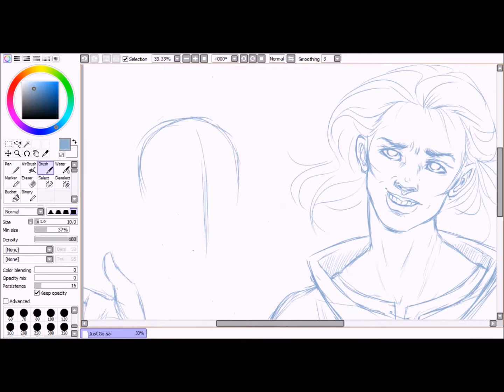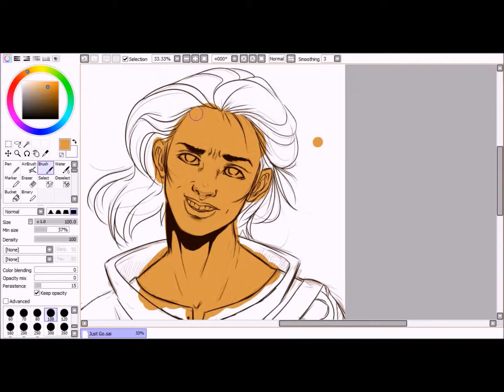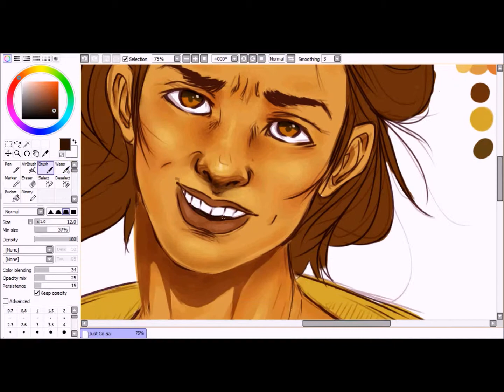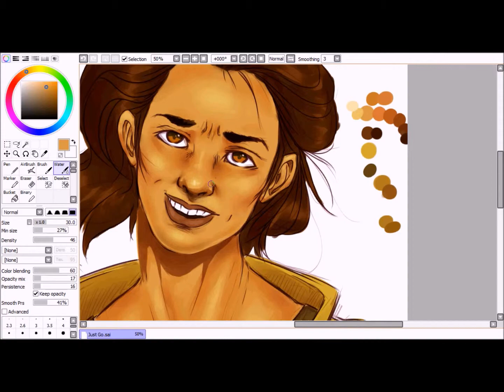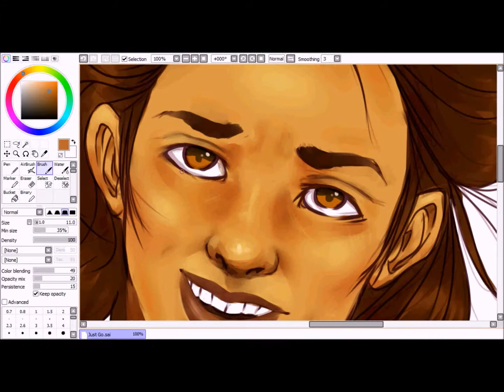Speedpaint - No One Listens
I play Elder Scrolls: Skyrim a lot, and one of the many things that annoy me is this sassy mage named Marcurio. He thinks he's all that and a bag of chips, constantly reminds me that he's not a pack mule, and nonchalantly places himself in target range of my bow when we're in combat. But alas, I love Marcurio, and I wouldn't want any other partner but him.

Programs Used: Windows Movie Maker, Paint Tool Sai